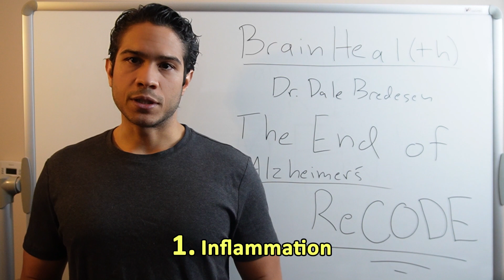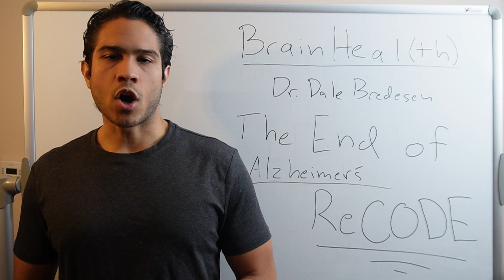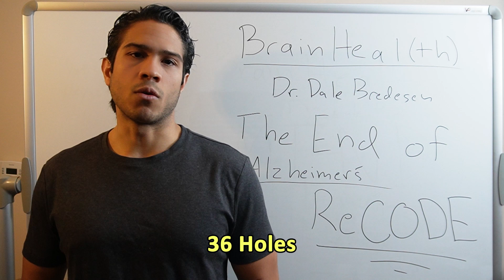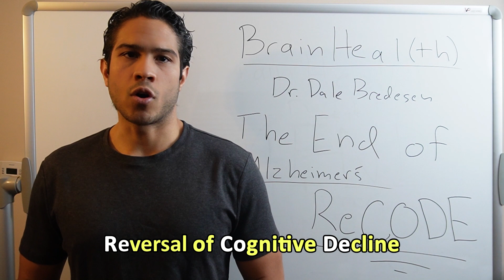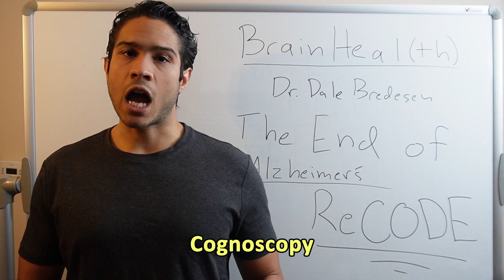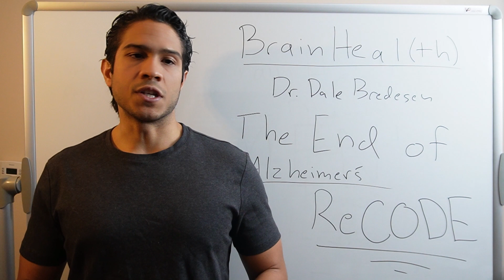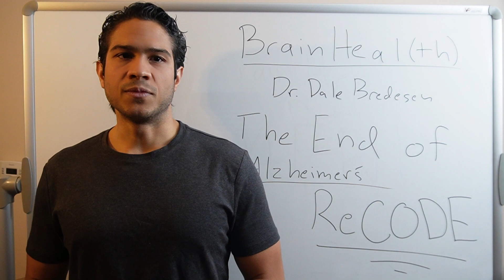The ReCODE Protocol: The End of Alzheimer's IV, Ep. 009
After my father was diagnosed with early-onset Alzheimer’s Disease in 2018, we started on this journey of intense research, investigation and reaching out to multiple doctors.  We were open to any one and anything that could help him.  Early research was tough until I found the work of Dr. Dale Bredesen and the Bredesen Protocol.

In the last several videos, we’ve been talking about Dr. Bredesen’s first book, published in 2017, that had served as the first playbook for my dad: The End of Alzheimer’s: The First Program to Prevent and Reverse Cognitive Decline.  We’ve talked about key areas of the book, like: why past attempts at a “cure” had failed before the Bredesen Protocol, what Alzheimer’s really is and the 36 Holes in the Roof.  We’re coming right back to follow it up all with personalized evaluation and treatment.

Dr. Bredesen found that the body was producing amyloid on purpose as part of a protective response.  It was an innate immune system response to three classes of threats the patient’s brain was trying to defend itself from:

1. Inflammation (from infection, diet, or other causes)
2. Decline and shortage of necessary nutrients, hormones and brain-supportive compounds
3. Toxic Exposures like heavy metals, chemical toxins or biological toxins produced by bacterial, fungal, parasitic and/or viral infections.

Bredesen’s team found that fixing the condition was like fixing 36 Holes in your roof.  There were at least 36 factors that were central to optimal cognitive health.  When the brain had to defend itself from these threats it was like hail storm punching 36 holes in your roof.  These 36 had to be addressed and treated for the body and brain to start to heal, repair itself and reverse symptoms.

We went through some of the holes in the last video.  It’s a lot, which is why what was needed was a personalized program that addressed these multiple factors that could be followed and optimized .  You followed the program, the body would respond and start to patch up these 36 holes.

Enter ReCODE.

The End of Alzheimer's book:

Edited by Josh Rodriguez.